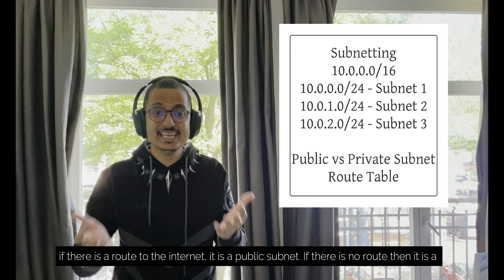Networking Basics | AWS Series in Tamil | 2021